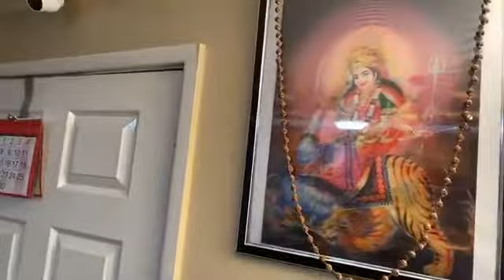Monday 27th April 2020